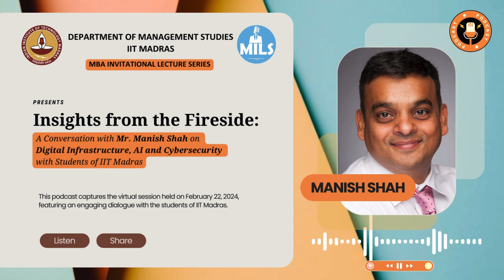Conversation with Mr.Manish Shah on Digital Infrastructure, AI & Cybersecurity with Students of IITM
Podcast: A Conversation with Mr.Manish Shah on Digital Infrastructure, AI & Cybersecurity with Students of IIT Madras

"A Conversation with Mr. Manish Shah on Digital Infrastructure, AI, and Cybersecurity with Students of IIT Madras" is a podcast that presents an insightful conversation between renowned technology leader Mr. Manish Shah and the students of IIT Madras. Mr. Shah provides valuable perspectives on a range of topics, such as artificial intelligence (AI), cybersecurity, cloud technology adoption, and the impact of technological advancements on the banking industry. Mr. Manish gave a detailed overview of AI's evolution, from reactive to limited memory AI, and the possibilities offered by generative AI. He addressed concerns about job displacement by emphasising the need for continuous learning, creativity, critical thinking, and emotional intelligence to coexist with AI in the workforce.